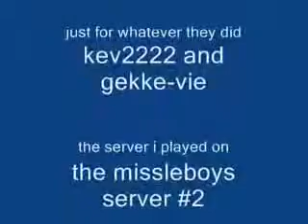my racetrack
WARNING: THE SONG IS UNSENCERD
near the middle of the song there are some cuss words used

just made a quick bf2 sandbox video about my racetrack
thank you to 9415234 kev2222 gekke-vis [GIGA!]wakosammy
the song is called The Salmon Dance by The Chemical Brothers

iiaf international icelanders and freands